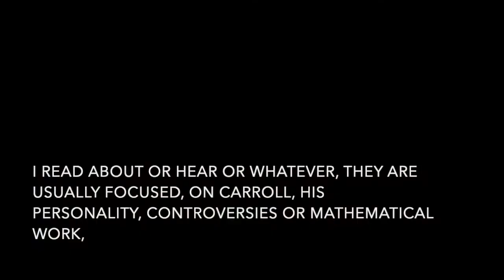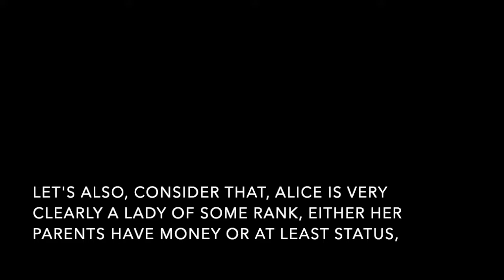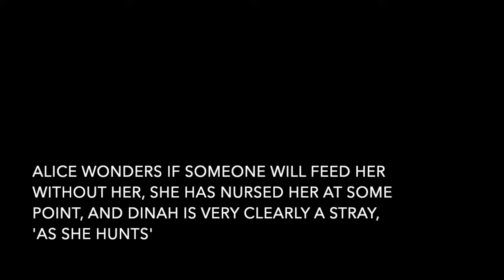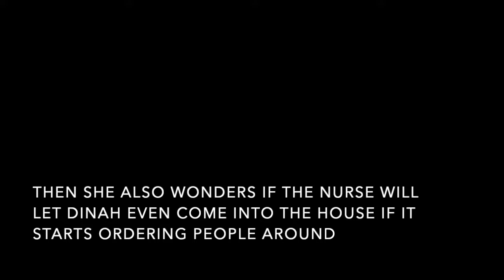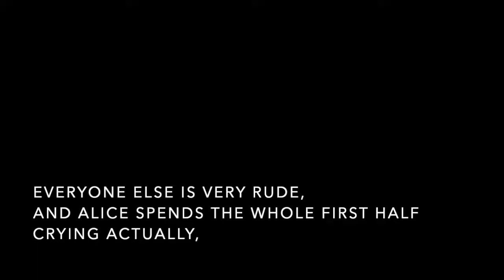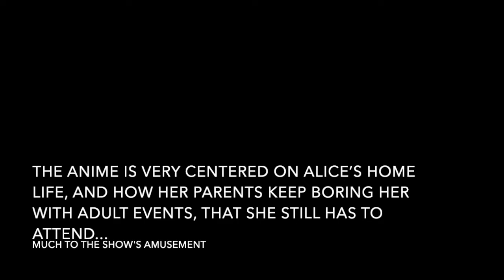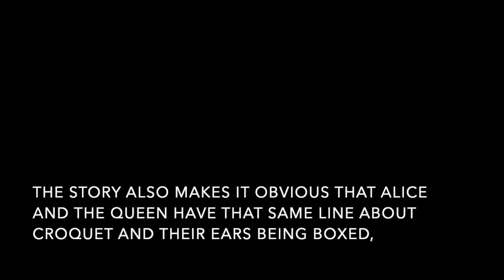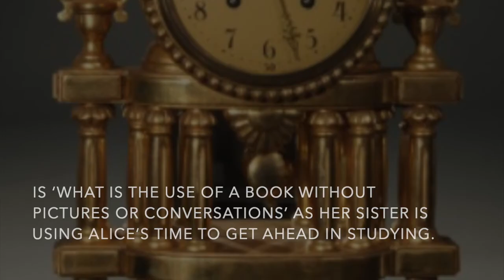Alice in Wonderland Essay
We finally reach the Essay part of Let's Read Alice in Wonderland, this was actually part of why I began to do this in the first place and actually the next and final part of the Essay will be going up at the same time, so you can watch both (YouTube does give me a time limit), still, I am trying many new things with this video, hopefully they are enjoyable to watch, speaking of watching, I am amazed at the views! they are incredible, and even on the other channel, (the one where you can comment on...) we are already at 1000 views! wow, still, I am getting ahead of myself, for now Alice, I gave this video a lot of thought, and hope it makes sense, and I haven't seen anyone come to the same ideas about this book I have, (or use the mini text like that either) but anyways, Thank you for watching and I'll see you on the next video, out at the same day!, Thanks for Listening.